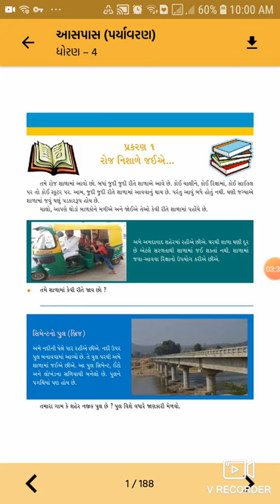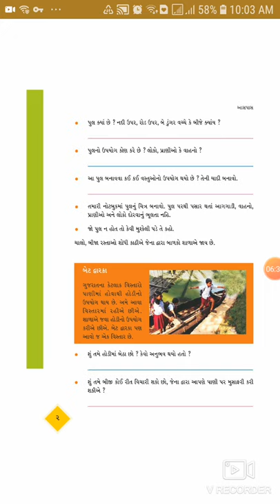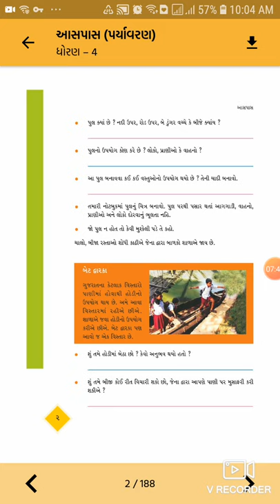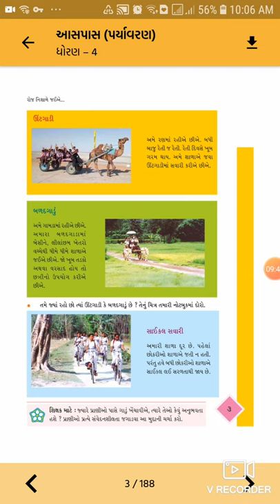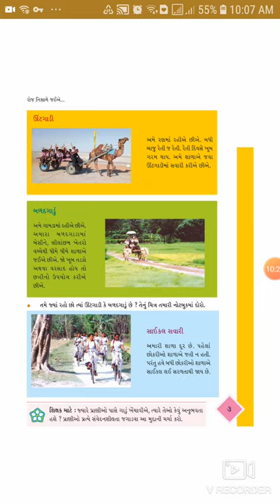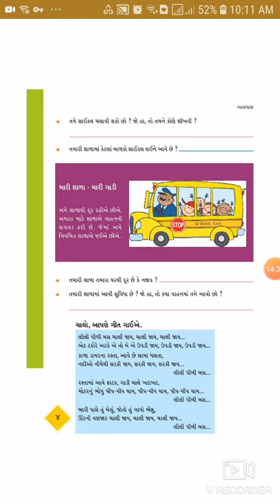STD-4 CH 1 આસપાસ રોજ નિશાળે જઈએ PART-1